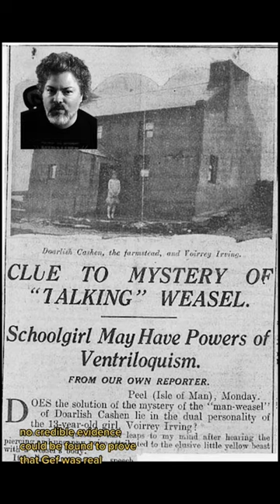CREEPY Paranormal Casefile: Gef the Talking Mongoose… a Poltergeist?